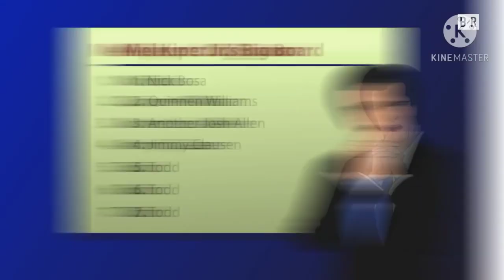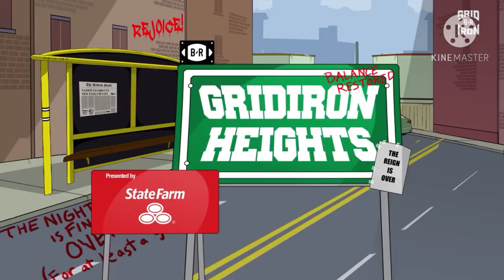GRIDIRON HEIGHTS SEASON 4 BINGE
Property of Bleacher Report

Bleacher Report ,take this and upload it to your channel...

LET ME SAY THIS ONE MORE TIME

The content in this video is not owned by me. go to Bleacher Report, Channel NOT ME,!

Follow Bleacher Report;